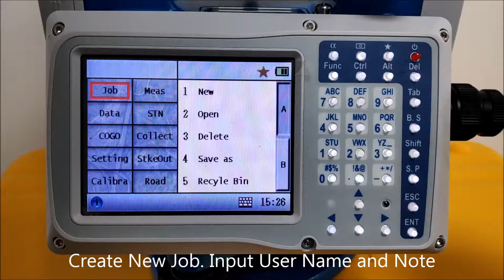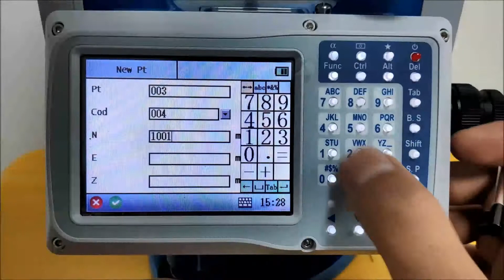Create new job, CTS-662. Kolida Total Station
Surveying instrument